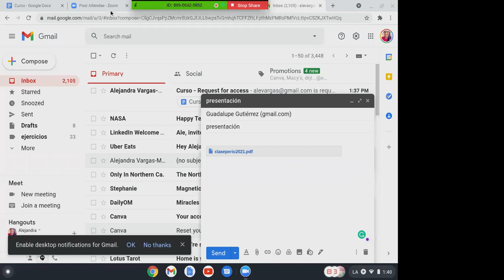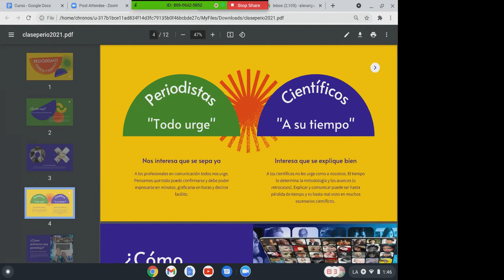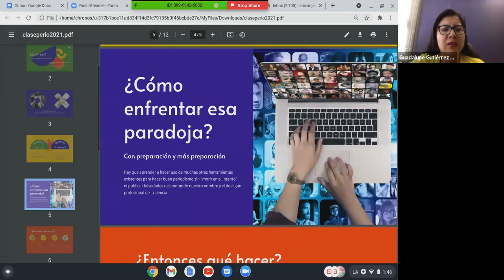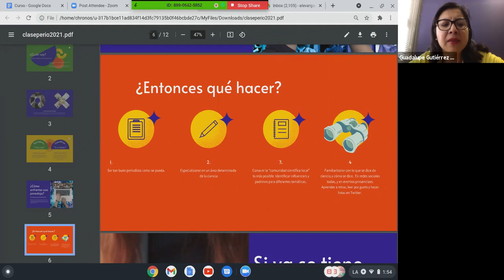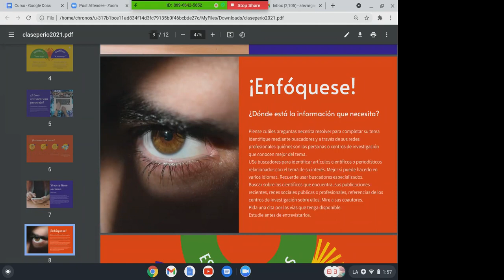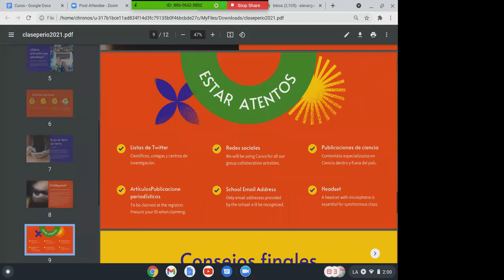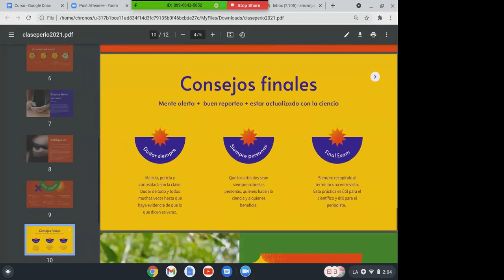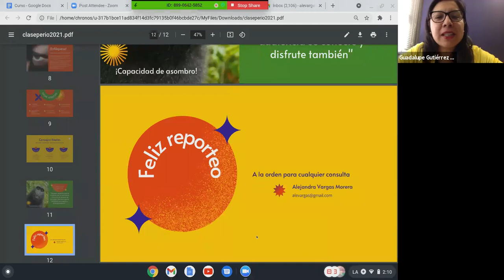¿Cómo monitorear y buscar fuentes en las grandes bases de datos de científicos y publicaciones?.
La Maestría en Comunicación Periodística y sus Nuevas Tecnologías de la Universidad de la Comunicación te invita a revivir la charla:

 “Cómo monitorear, buscar fuentes y publicaciones científicas”.

Impartida por: Alejandra Vargas (Periodista de la Ciencia, EUA).